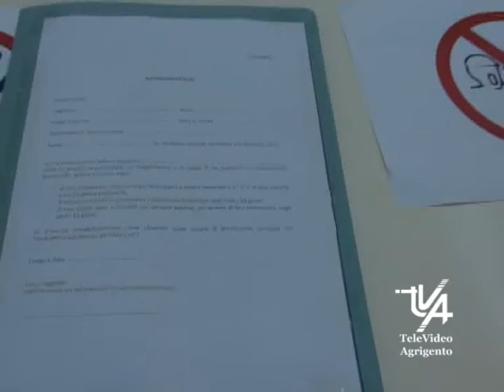Fondazione Agnelli studia la qualità degli istituti scolastici